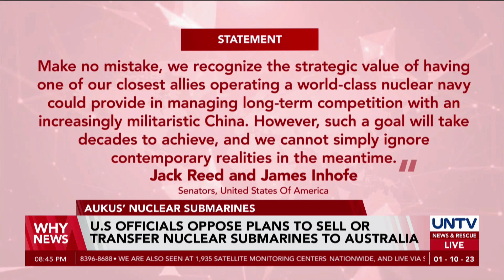US officials oppose plans to sell or transfer nuclear submarines to Australia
Two US senators have expressed opposition to the government plan to supply Australia with nuclear submarines as part of the AUKUS partnership deal.